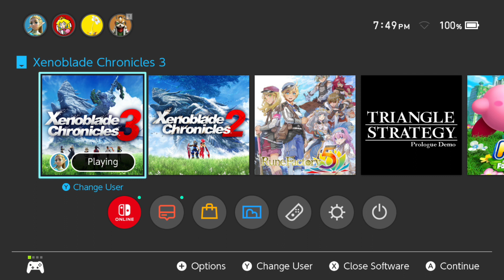Xenoblade Chronicles 3 Playthrough Part 65 -Fiona, Colony Mu-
After throwing down with some more unique monsters, we find an unconscious soldier by the shore name Fiona who was separated from her colony allies! Noah and the gang escorts her back to colony mu!